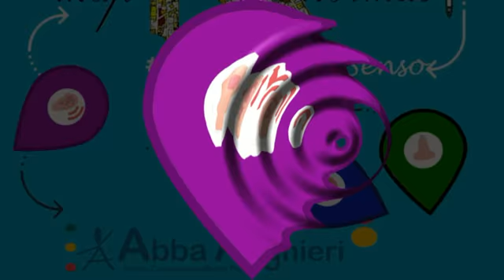IL MIO politeama